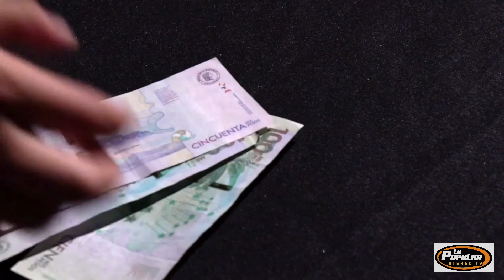Crisis de los combustibles en Colombia deja un hueco fiscal de $100 billones: Contraloría.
VÍA: LA POPULAR STEREO TV